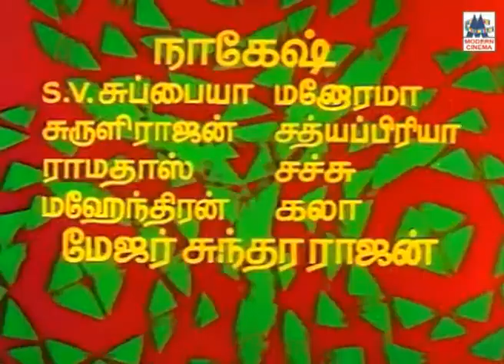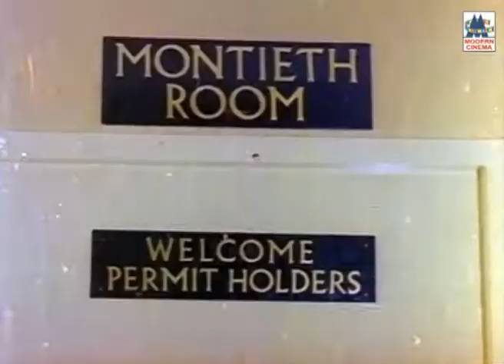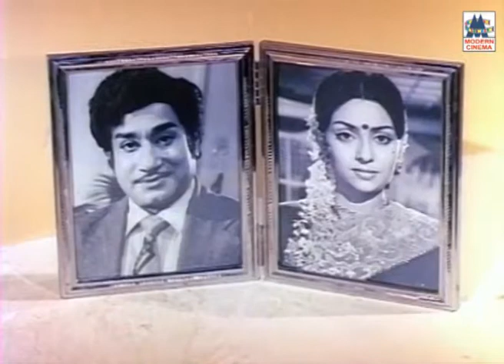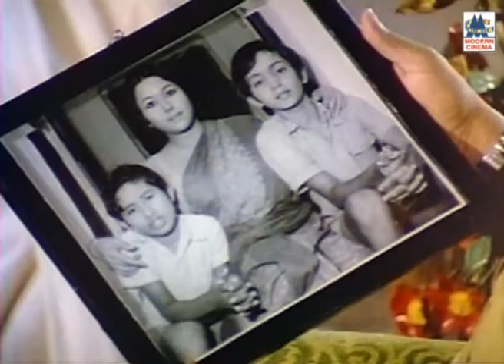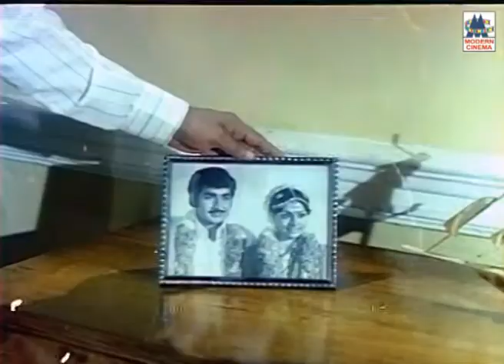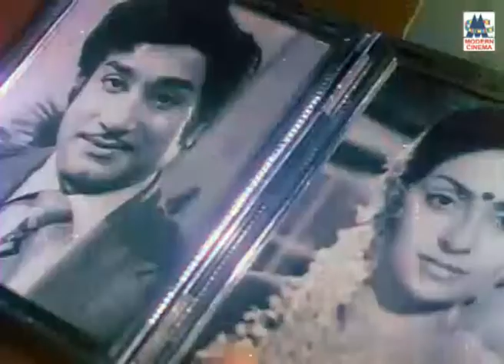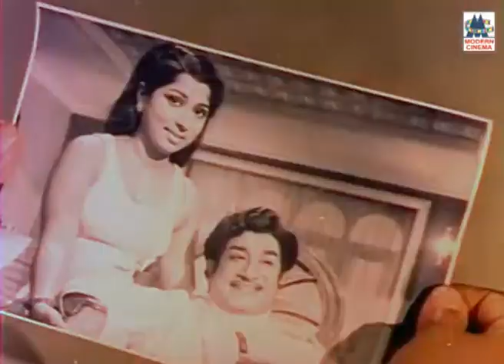Deepam Full movie தீபம்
Starring - Sivaji ganesan  , Sujatha , Vijayakumar , Major Sundarrajan , Nagesh , Suruli Rajan , Manorama , Music - Ilaiyaraja , Direction -K.Vijayan ; Producer -K.Balaji